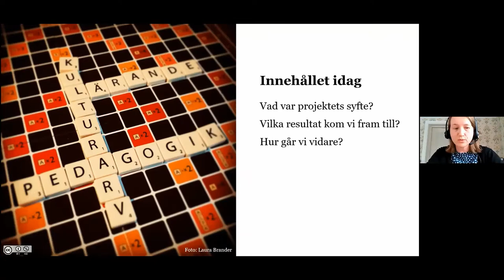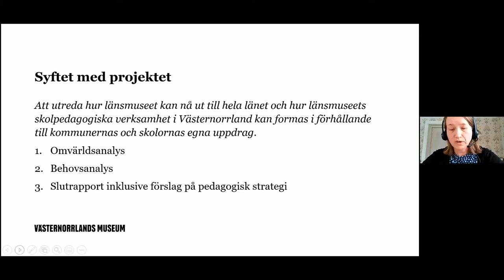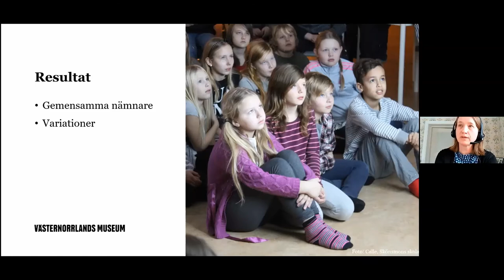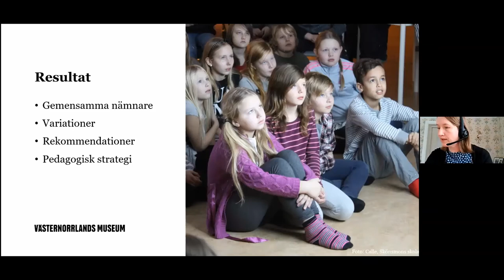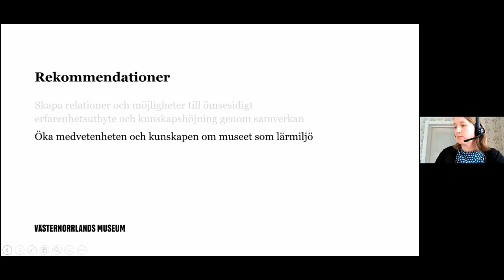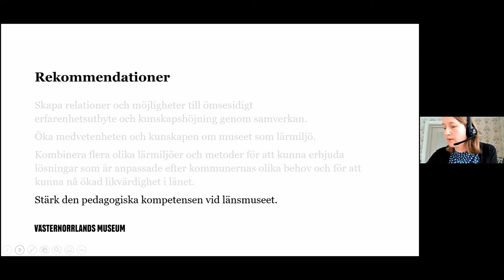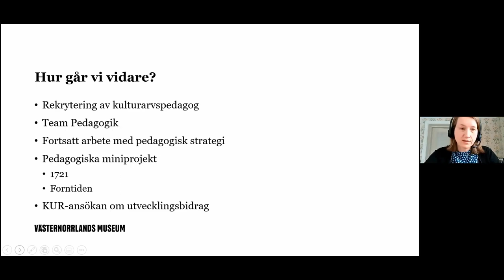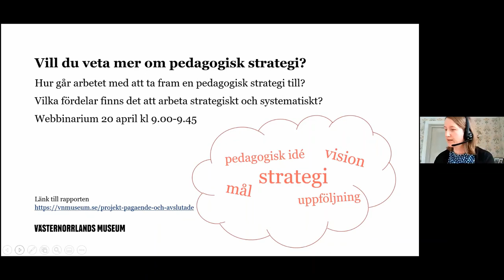Kulturarv i skolan - behov och mål för skolpedagogik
Rapport om kulturarvspedagogik för skolan

Laura Brander är fil dr i historia och pedagogisk utvecklare. Hon berättade om några av slutsatserna i sin nyligen färdigställda rapport om pedagogisk verksamhet vid Västernorrlands museum. Rapporten reder ut museets behov, mål och pedagogiska strategier för ökad likvärdighet i länet. Laura Brander 24 mars 2021